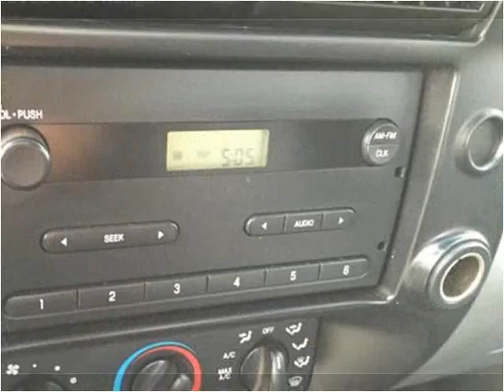2008 Ford Ranger Used Cars Pease MN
This 2008 Ford Ranger is available from Hi-Way Auto Sales.